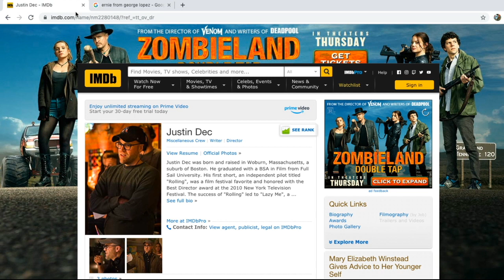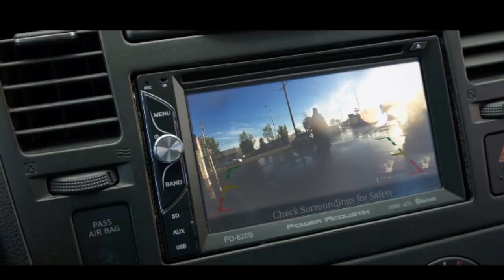COUNTDOWN MOVIE REVIEW (2019)